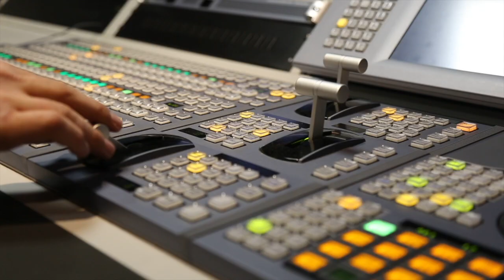DATINI SI OBICEIURI DE IARNA DE LA RUGINOASA, 31 DEC 2023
DATINI SI OBICEIURI DE IARNA DE LA RUGINOASA